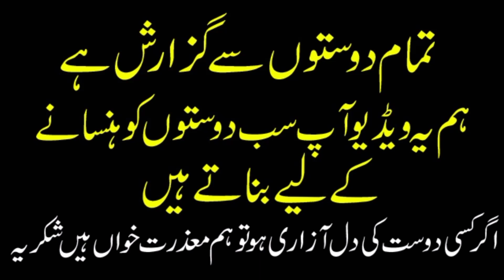Funny Viral Video Roast Video Imran Khan Viral Video Funny Video Imran Khan New Video